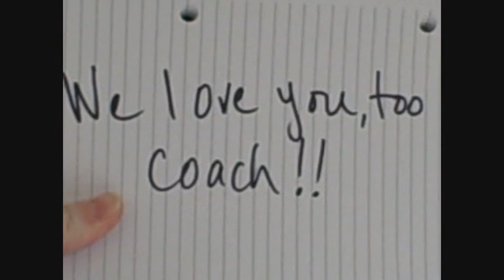Coach Singing Michael Franti & Spearhead.wmv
Coach loves his music and he loves to sing. His new favorite song? Michael Franti doing "Say Hey". I love you, I love you, I love you, la la la la la.